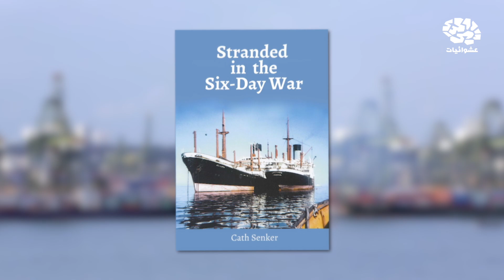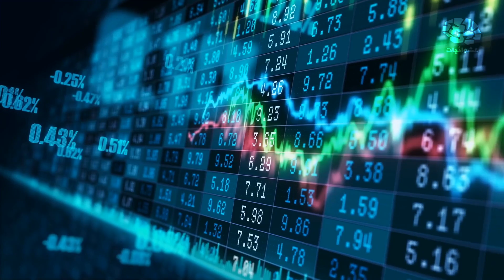أسوأ تعطل مروري على مر التاريخ.. استمر لمدة ٨ سنوات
إعداد : سامح صقر | تقديم : عمرو عابدين | مونتاج : إيهاب غازي | إشراف : محمد أسامة